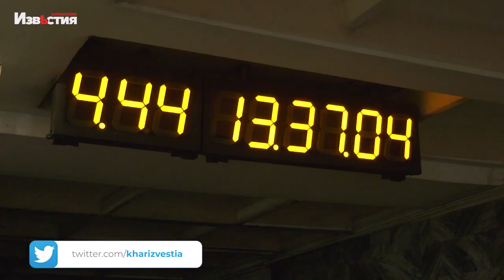Игорь Терехов призвал всех объединиться ради Украины и Харькова